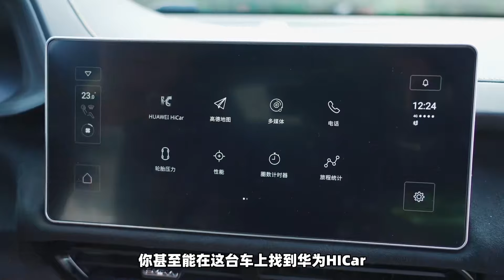试路特斯Lotus EMIRA手动挡：轻松享受纯粹乐趣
_________________★独家授权★_________________
现在很少能开到手动挡的新车了，试完这台手动路特斯（莲花）Lotus Emira，我觉得它是让人开起来很轻松的跑车，当然你也可以把它开的激进，因为极限素质足够高，但它更是一款向下包容的车，即便是走街休闲也可以享受最直接的驾驶乐趣。